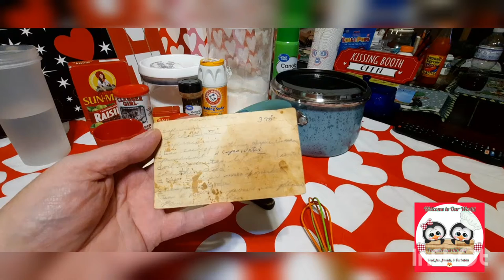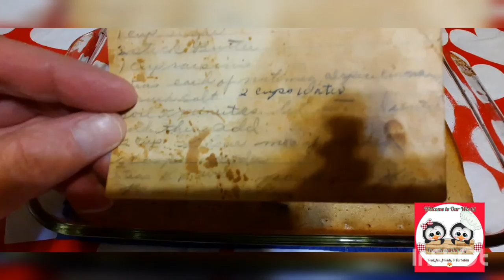100 Year Old Recipe | Great Grandma's Raisin Cake | Easiest Cake Ever | No Mixers or Bowls Needed 🍇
Great-Grandmas Old Fashioned Raisin Cake:

2 sticks butter or margarine
1 cup raisins
1/2 tsp nutmeg
1/2 tsp all spice
1/2 tsp cinnamon
pinch of salt
2 cups water
***cook on stove, refer to video***
Then add:
2 cups all purpose flour (more if needed)
1 tsp baking powder
1 tsp baking soda
Greased 13x9 baking dish
350 degrees for 20-25 minutes or until toothpick inserted in center comes out clean.
***Refer to video for instructions***